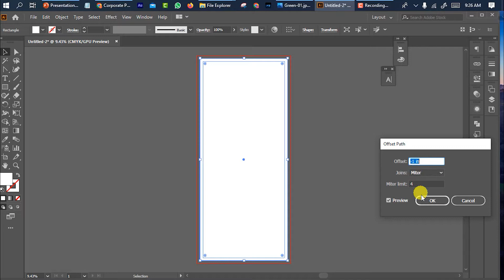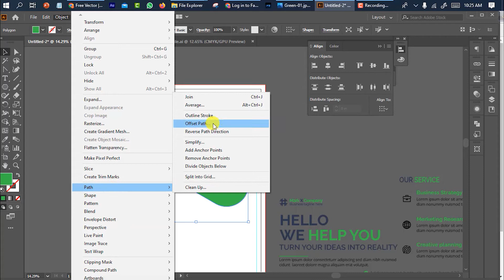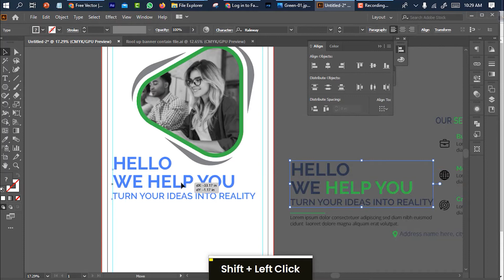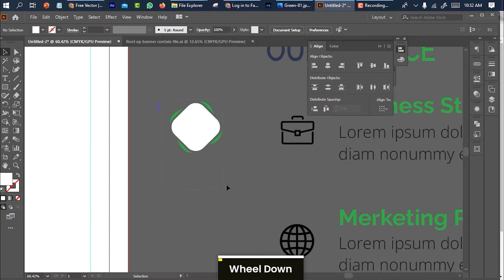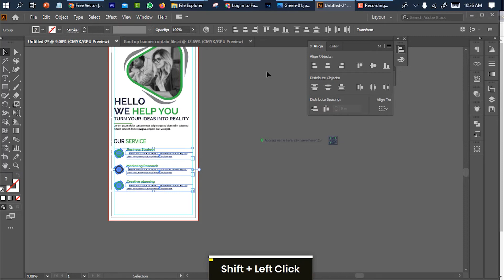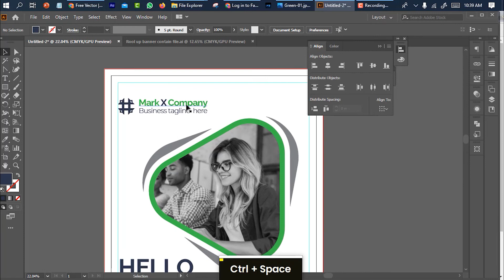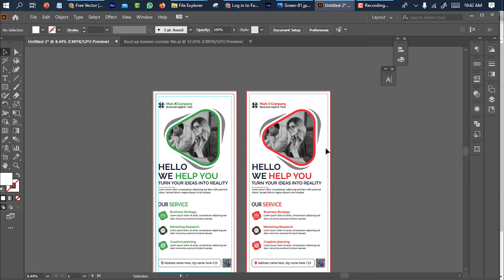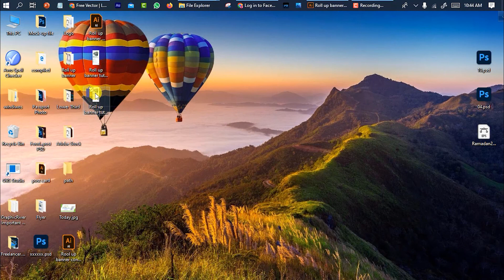How to design a professional roll-up banner | Illustrator Tutorial | ব্যানার_ডিজাইন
Hello everyone...
Welcome to my tutorial video, in this video I want to show you, How to design a professional roll-up banner. If you want to create then this video will be seen 1st to last.

Facebook Group: (ফ্রিল্যান্সিং ক্যারিয়ার বিষয়ক সহযোগিতার জন্য )

▶️How to Ready PSD File Properly system for freepik | ফ্রিপিকের এর জন্য সঠিক নিয়মে File Ready করুন

➡️Video Info:-
Recorded Using: Camtasia 9